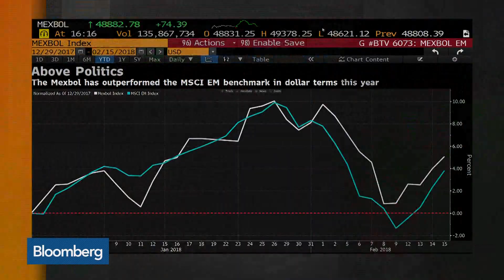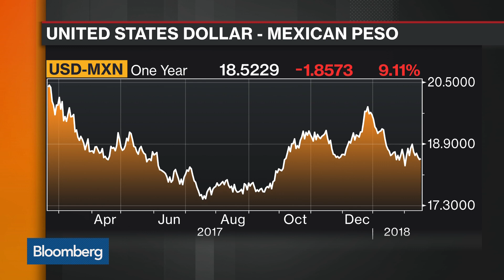Business Elites Ignore Obrador Despite His Lead in Polls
Feb.16 -- Bloomberg's Nacha Cattan reports on Mexico’s presidential campaign on "What'd You Miss?"